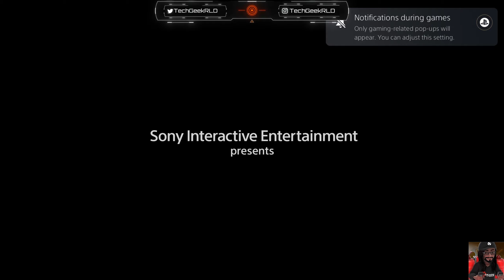Astros PlayRoom 🎮 PlayStation 5 🎮 GameTime